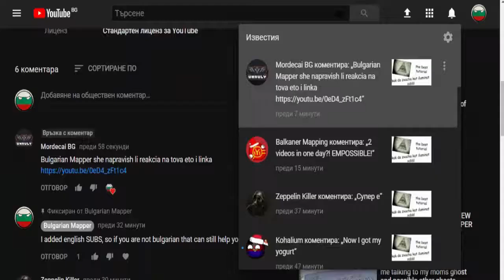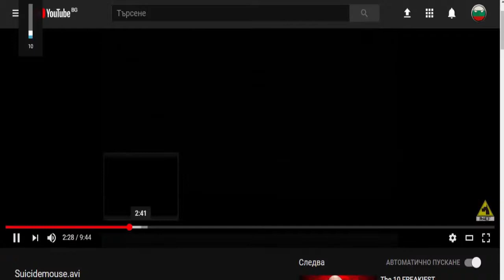Достатъчно интернет за днес...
Like, subsribe, share and give me ideas for videos down in the coments!